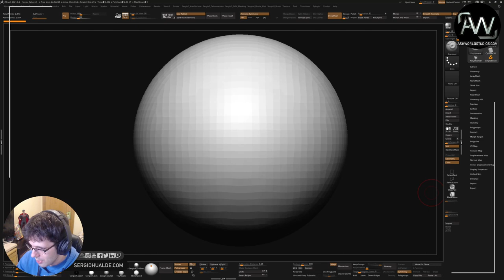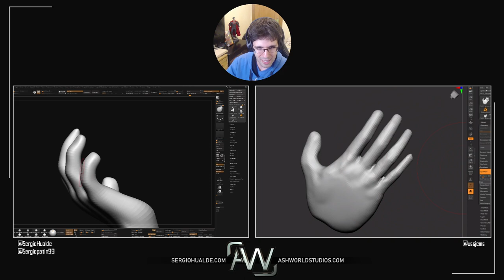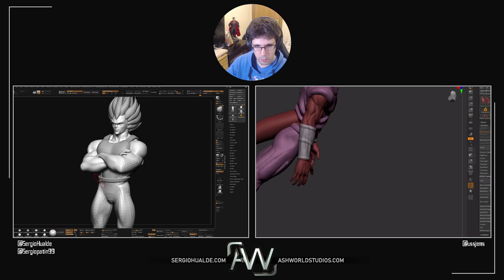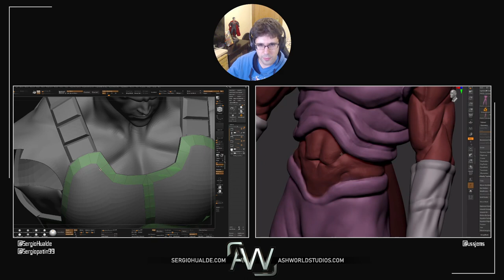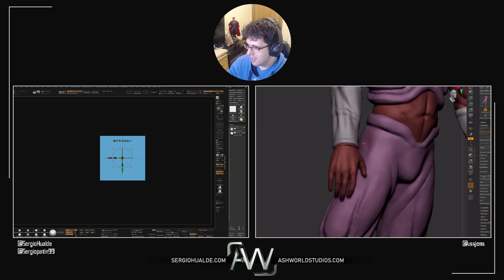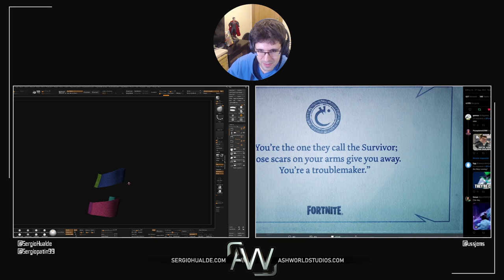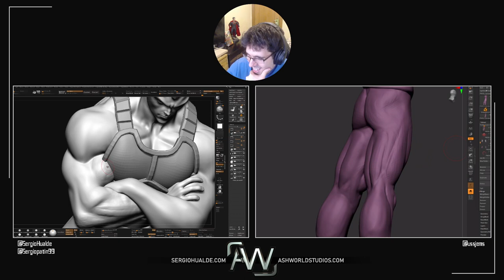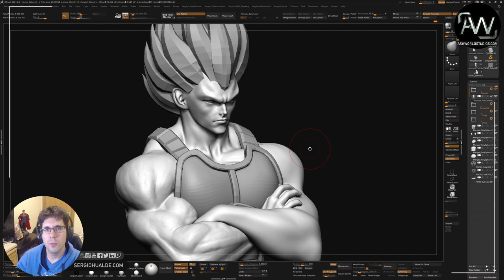Esculpiendo a VEGETA (Dragon Ball Z) en Zbrush #4 | RetoDeLaSemanaT3x04 con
SECCION 3D

ID CONSOLAS

PREGUNTAS FRECUENTES